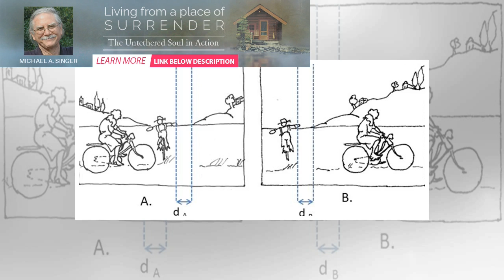Watching violence on screens makes children more emotionally distressed | BuzzFresh News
Children today can access media through both traditional devices, like televisions, and portable dev...